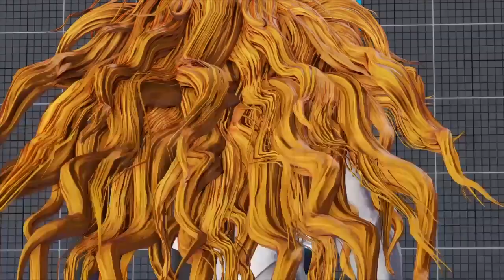SFVCE Abey Vs Young_OG Matches 2/27/2021